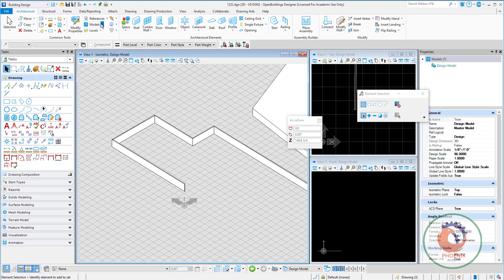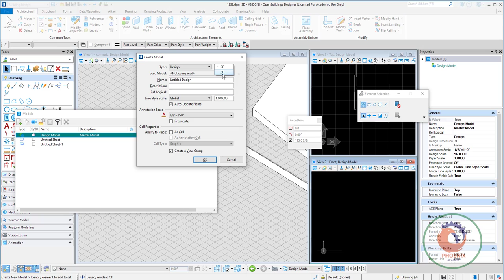bentley openbuildings designer connect edition Create a new design file